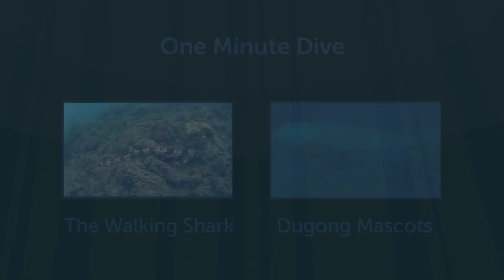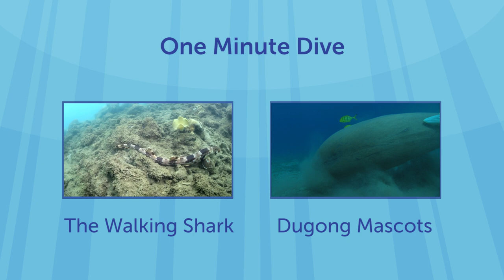Sea Otters vs. Urchins in Canada's Kelp Forests | One Minute Dive with Pew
“When you see a sea otter, they’re usually either eating or digesting,” often munching on urchins, says ecologist Anne Salomon, a Pew marine fellow. That's a good thing for some kelp beds. Without otters to control urchin numbers, the spiky shellfish can devour the beds, leaving barren seascapes behind.

Fifty years ago, sea otters were so sought after for their fur that they disappeared from the Canadian coast. But now they're bouncing back and—as seen in this video—competing with humans for the region's shellfish.